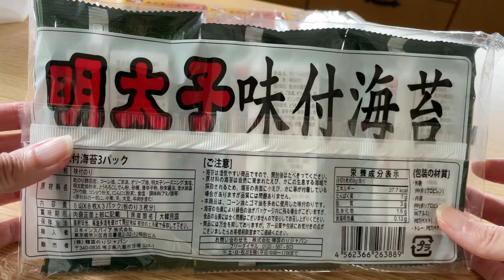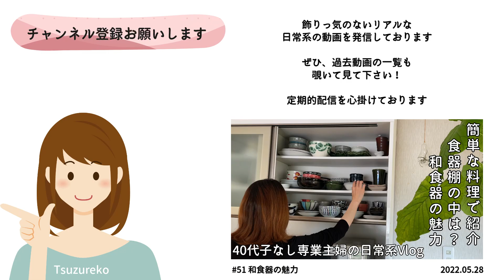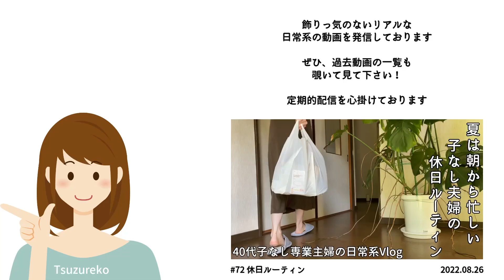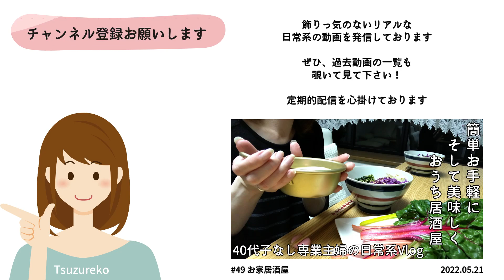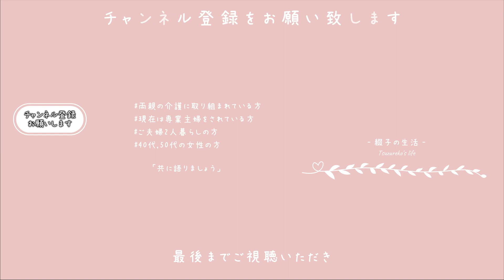【40代子なし専業主婦】韓国🇰🇷のコンビニ？韓ビニへ行って来た｜種類豊富、色とりどりな品々の中楽し過ぎて爆買いしてしまった｜購入品の紹介と実際に調理したり、実食をしてみました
□■＃ 074　韓ビニへ行って来た🇰🇷
前から気になっていた韓ビニと言うお店に行って来ました
あまり広いとは言えない駐車場には既に車がたくさん停まっており
店内はありとあらゆる商品がぎっしりと陳列されていて
端からジックリと見ないと気が済まない性格の私ですが
長時間居るのもいけないと思い、気になった物だけをサクッと購入して来ました

キムチや袋インスタント麺など辛さを示すプレートが貼られており
辛さが気になる方が参考に出来たりでお買い物がし易いと思いました
中々本場の味は食べつけていないと分かりませんもの

□■CHAPTER
00:00 初めまして
00:30 オープニング（本編はここからスタートです）
01:05 購入品の紹介（常温）
02:26 購入品の紹介（冷蔵＆冷凍）
04:15 すりおろし桃ジュース
04:35 韓国海苔（明太子味）
04:59 キムチ（ネギ＆ニラ）
05:19 韓飯レンジdeクッパ（海鮮スンドゥブ）
06:29 マッコリ（桃味）
06:48 キムチチャーハンの素
08:05 キムチ（白菜）
09:00 ダッカルビキンパ（キムチ味）
09:41 キムチチヂミ
11:14 炭酸飲料水（スイカ味）
11:42 ジャンジャンラッポッキ
12:51 エンディング

□■ITEM
・LE CREUSET/グルメスパチュラVS/S/ピンク